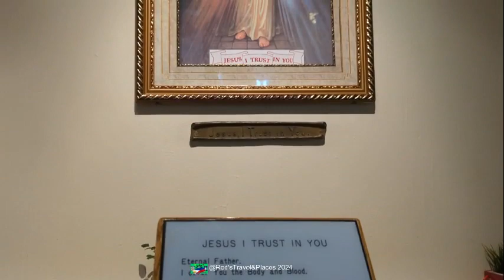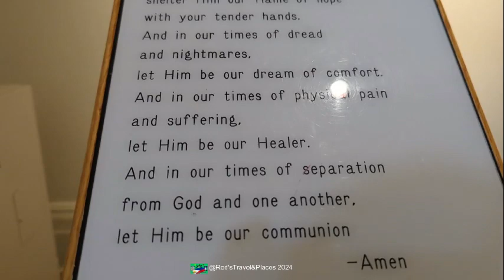OUR LADY OF LOURDES CHURCH TORONTO (2024)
Camera :  Google Pro 6 Pixel Android

Melancholy